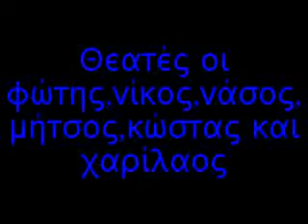World record guinnes show_2o Γυμνασιο Αιγιου.MP4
πλακα, διασκεδαση, παρωδία, κωμωδια